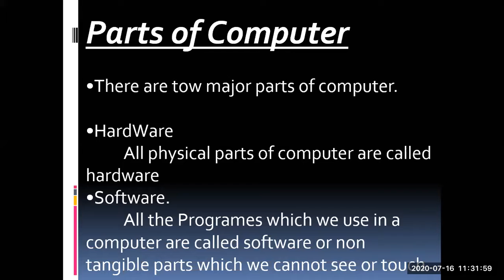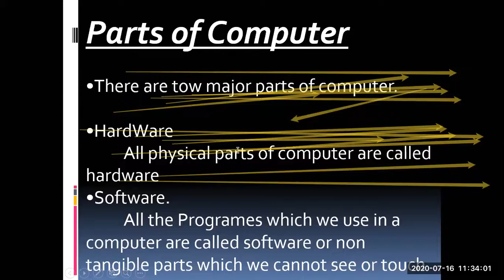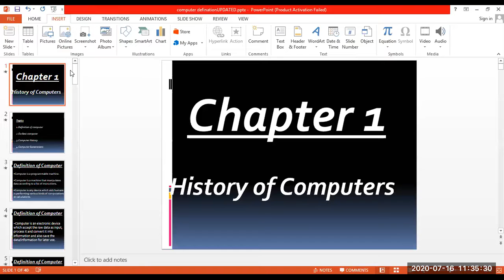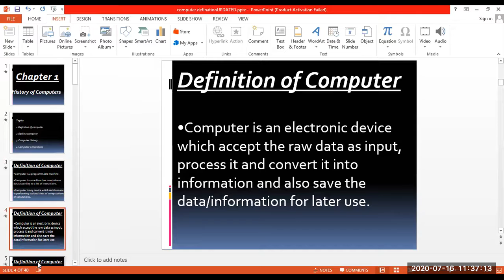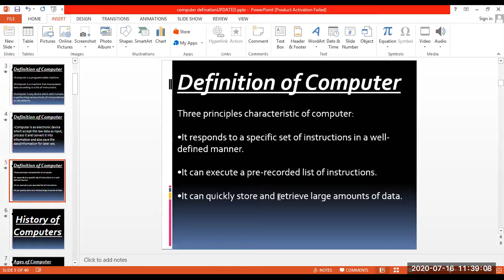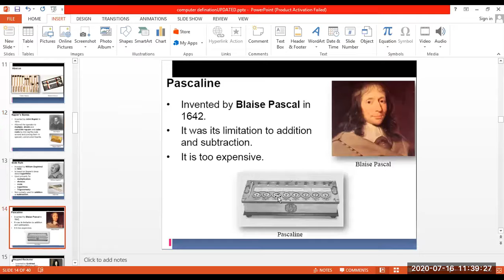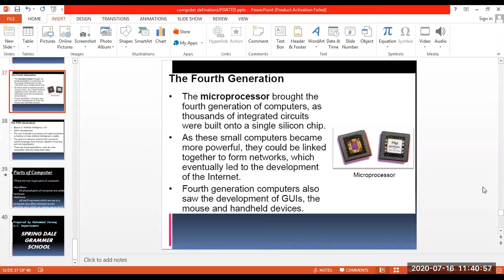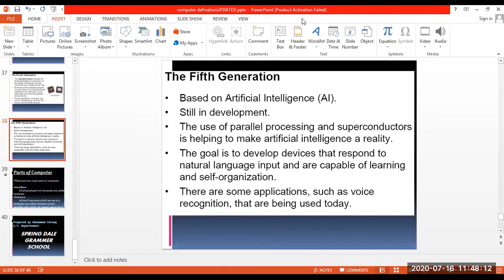Computer Science Chapter 1 Introduction to computer Lecture 2A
This lecture is based on computer Science Chapter 1 Introduction to  computer Class 9th Sindh Board